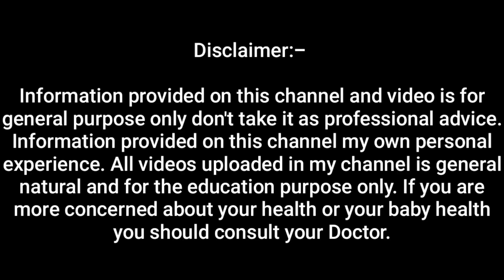കുഞ്ഞിന് പാൽ കൊടുത്തശേഷം ചെയ്യുന്ന ഈ ചെറിയ തെറ്റ് 😢 Baby Care Malayalam/ Baby Burp Malayalam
കുഞ്ഞിന് പാൽ കൊടുത്തശേഷം ചെയ്യുന്ന ഈ ചെറിയ തെറ്റ് 😢 Baby Care Malayalam

Right Food In Right Time Is Important For Babies growth | Food chart for 6-12 Month Babies Malayalam

Finger Brush

Finger Brush

Tooth paste for kids

Tooth brush for kids

Baby Teether

Baby silicone tooth brush

1. baby burp malayalam
2. baby care malayalam
3. baby skin care routine
5. feel good mom by niya